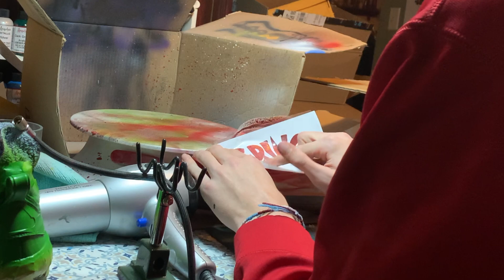Episode 4: "Grinch" Custom Cleats